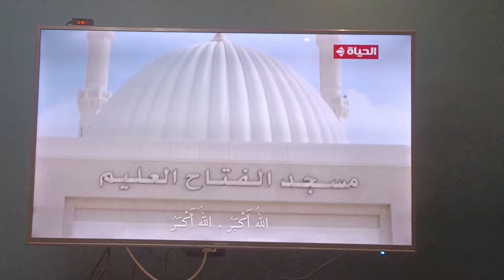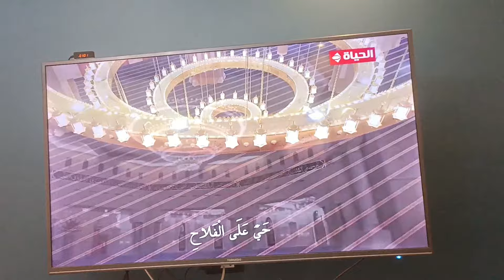أذان العصر قناة الحياة الشيخ محمود خليل الحصري